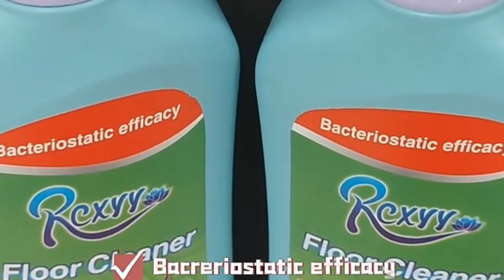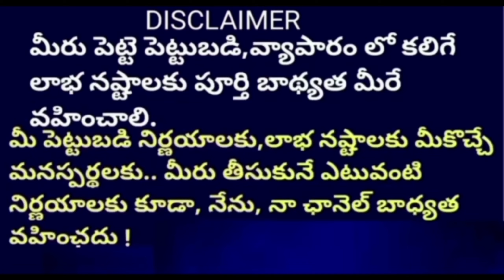ఇన్నాళ్లు ఇది తెలియక పోయిందే 🤔 BUSINESS IDEAS IN TELUGU 2023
Tiles Cleaning Business

The tile cleaning liquid business is a type of cleaning product business that focuses on producing and selling cleaning solutions specifically designed for cleaning tiles. Tile cleaning liquids are used to remove dirt, grime, stains, and other types of buildup from the surface of tiles, making them look clean and new.

The market for tile cleaning liquids is relatively large, as tiles are commonly used in residential and commercial spaces such as bathrooms, kitchens, hallways, and office buildings. In addition, tiles are used in outdoor spaces like patios and swimming pool areas, which also require regular cleaning.

To start a tile cleaning liquid business, you would need to research and develop a cleaning formula that effectively cleans and removes stains from tiles while being safe for both the tiles and the people using them. You would also need to package and label the product, establish a distribution network, and develop marketing and advertising strategies to promote your product.

One of the keys to success in this business is to create a product that stands out from the competition. This can be achieved by offering unique features, such as eco-friendly ingredients, a pleasant scent, or a specially formulated solution for a specific type of tile. You may also want to consider offering different sizes and packaging options to cater to the needs of your target market.

Overall, the tile cleaning liquid business can be a profitable venture, as long as you are able to produce a high-quality product, effectively market it to your target audience, and provide excellent customer service.